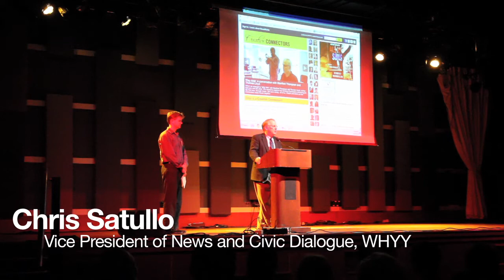Meet the Creative Connectors as they meet each other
Take 70 or so leaders who mix creativity with a passion for the civic good.  Invite them to expand their circles of connection and their aspirations.  Throw in a hilarious five-minute video.  Then season the mix with craft beer and hot hors d'oeuvres.  What would you get?
You'd get the scene at World Café Live last week when Leadership Philadelphia brought together most of its roster of the region's Creative Connectors, under-the-radar leaders selected via a public survey earlier this year. (Video produced by Kimberly Paynter) For this story and more information, please

Video by Kimberly Paynter.